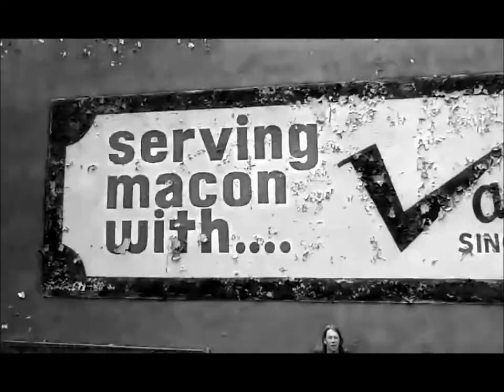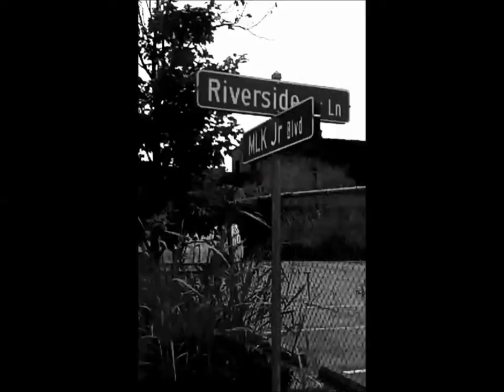Occmolgee River/ strayfoolz/ Macon Ga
Some local music. Fable and nerd of strayfoolz